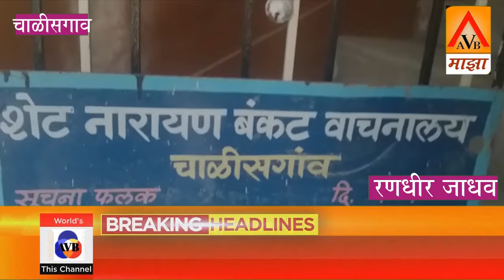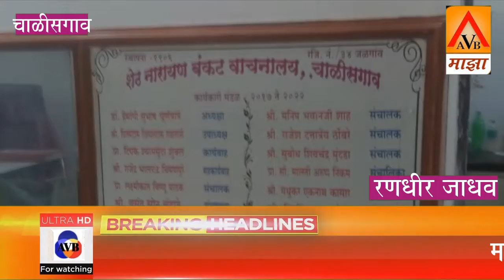मद्यालये सुरू झाले पण वाचनालये का? नाही..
नाराज वाचन प्रेमींचा प्रश्न, किमान अटीशर्तीसह का असेना शासनाने वाचनालये सुरु करावीत नागरिकांसह विद्यार्थ्यांकडून होते मागणी..

वाचनायले बंदमुळे अमूल्य ग्रंथ संप्रदाय धोक्यात

रणधीर जाधव
चाळीसगाव प्रतिनिधी-: कोरोनाचा काळ असल्याने गेल्या सहा महिन्यांपासून राज्यातील सर्व वाचनालये बंद आहे. परंतु आता राज्यातील रेस्टॉरंट हॉटेल्स आणि बार सुरू झाले आहे, मात्र ग्रंथालय वाचनालय अजूनही बंदच आहे. वाचणाये बंद असल्यामुळे विद्यार्थ्यांचा अभ्यासावर परिणाम होत असून वाचकप्रेमीं अडचणीला सामोरे जात आहे.  वाचनालये बंदमुळे ग्रंथसंपदा ची देखील मोठी हानी होत असल्याने किमान अटीशर्ती वर का असेना राज्यातील सर्व ग्रंथालय व वाचनालय पुन्हा सुरू करण्यात यावे असे वाचक प्रेम कडून अपेक्षा होत आहे.  शिक्षणाच्या प्रसारासाठी ज्ञान माहिती आणि मनोरंजन याचे प्रमुख केंद्र म्हणून वाचणालये ओळखली जातात व त्यांना विकसित केली जातात. मात्र ग्रंथ देवाण घेवाण यातून कोरोनाचा संसर्ग होण्याची शक्यता असल्याने, गेल्या सहा महिन्यापासून राज्यातील सर्व वाचनालय बंद आहे. परिणामी विद्यार्थ्यांना पुढील यूपीएससी एमपीएससी सारख्या स्पर्धा परीक्षा करीता अभ्यास करण्यासाठी खूप अडचणीं येत आहे. परंतु सध्या कोरोनाचा काळ असल्याने यापुढेही वाचनालये सुरू होतील की नाही याची विध्यार्थी व वाचक प्रेमींना शंका आहे. सरकारी नोकरीसाठी सगळे विद्यार्थी स्पर्धापरीक्षेची तयारी करत असतात परंतु अनलॉक पाच नंतर वाचनालय सुरु करण्यास अद्यापही राज्य सरकारने परवानगी दिली नाही, अभ्यासासाठी एकान्त जागा गरजेचा असल्याने बहुतांश विद्यार्थी वाचनालयाला अधिक पसंती देतात, मात्र गेल्या सहा महिन्यापासून कोरोनाचा काळ असल्याने स्पर्धा परीक्षेच्या अभ्यास करणाऱ्या  विद्यार्थ्यासाठी महत्वपूर्ण असलेले राज्यातील सर्व वाचनालये बंदच आहे. यामुळे पुस्तक व ग्रंथांना धूळ लागणे तसेच वाळवी लागल्याची तक्रार देखील होत आहे परिणामी नुकसान होत आहे. ठाकरे सरकारने यासर्व बाबीकडे लक्ष देऊन राज्यातील सर्व वाचनालये पून्हा सुरू करावी अशी विध्यार्थी व वाचक प्रेमी कडून अपेक्षा होत आहे.

AVBमाझा प्रतिनिधी-: रणधीर जाधव चाळीसगांव

Byte Name-  अण्णा धुमाळ ग्रंथपाल प्रमुख नारायण बंकट वाचनायल चाळीसगांव

Byte Name प्रकाश साहेबराव जाधव विद्यार्थी व वाचक चाळीसगाव

Byte name:- सागर राजू जाधव विद्यार्थी व वाचक चाळीसगाव